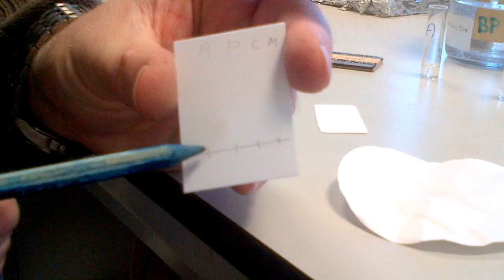Chemical Experiment 4 - Part A